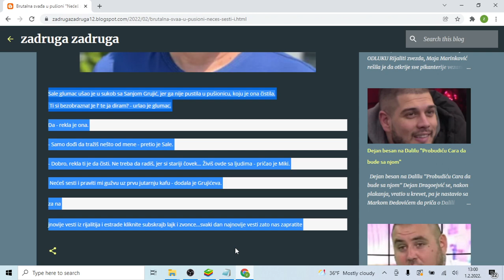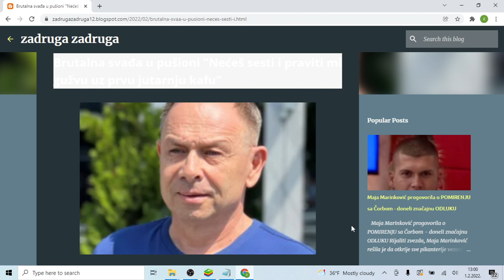Brutalna svađa u pušioni Nećeš sesti i praviti mi gužvu uz prvu jutarnju kafu